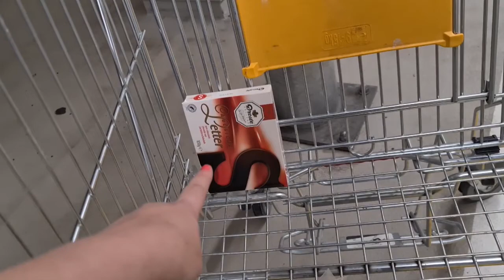Knuffeltijd met de zusjes en iemand laten schrikken